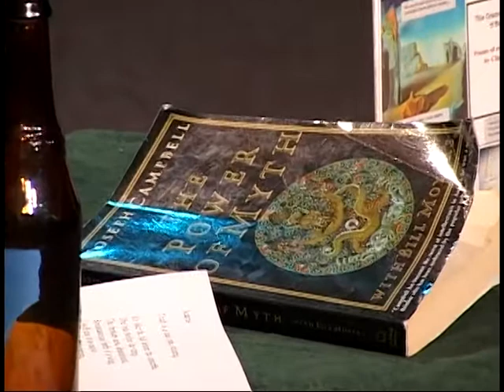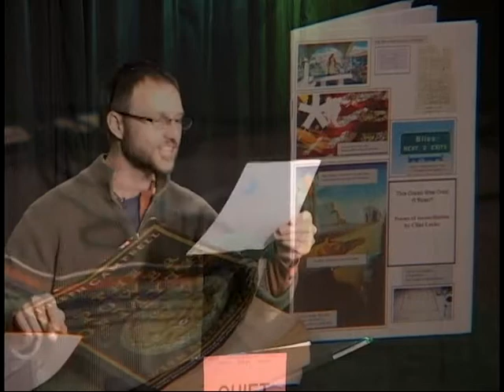Clint Locks Reading on the Poets' Co-op TV Show Episode #48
An excerpt of Episode #48 from the Poet's Co-op TV Show with Clint Locks reading three of his poems. This show was recorded on January 9, 2012, (on the full moon) at the CCTV Studios at Catalyst High School in Lafayette, Colorado. for more great poetry.